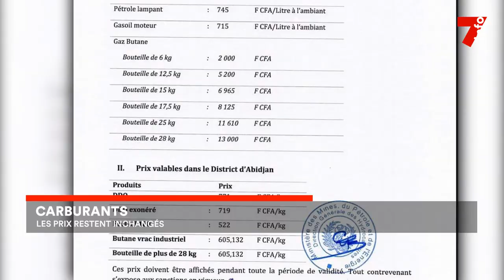Le 7 minutes du 1 décembre 2023 (édition du 19h)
1. Carburants : Les prix restent inchangés
2. Partielles du 2 décembre : À Facobly, la CEI appelle à des élections sans heurts
3. Présidentielles au Sénégal : La caution d’Ousmane Sonko rejetée
Ashley (Sujet d’actualité en date du 1er décembre)
4. Chaîne d’approvisionnement : Retour sur la première édition du salon de la Supply Chain

7info est la première chaîne d'information en continu en Côte d'Ivoire. Retrouvez ici en replay nos programmes et restez informés en temps réel en vous abonnant à nos différentes plateformes :